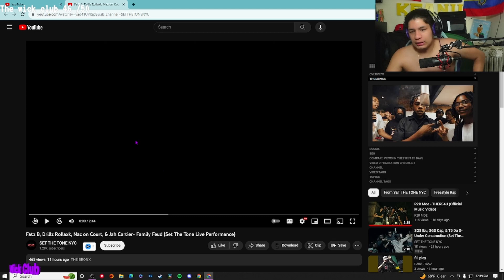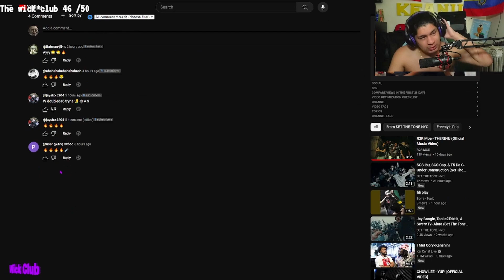Civilian Reacts to Fatz B, Drillz Rollaxk, Naz on Court, & Jah Cartier- Family Feud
Fatz B, Drillz Rollaxk, Naz on Court, & Jah Cartier- Family Feud (Set The Tone Live Performance)